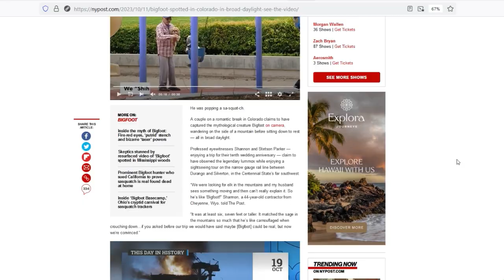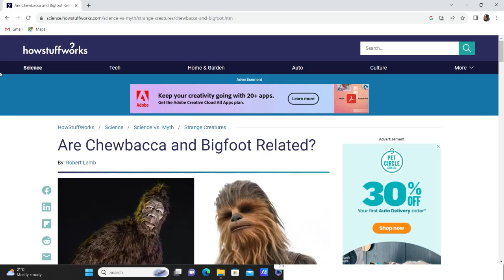Bigfoot sighting in Colorado